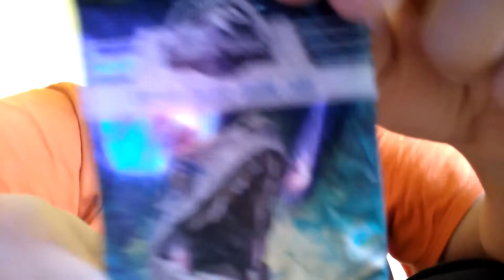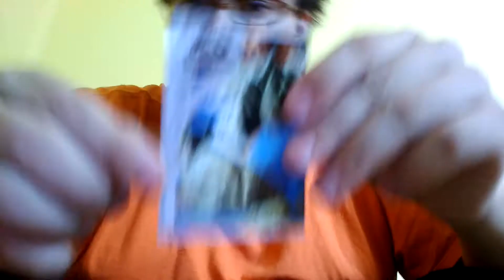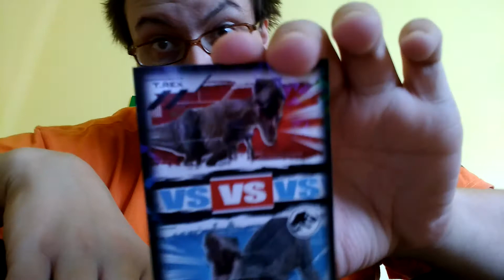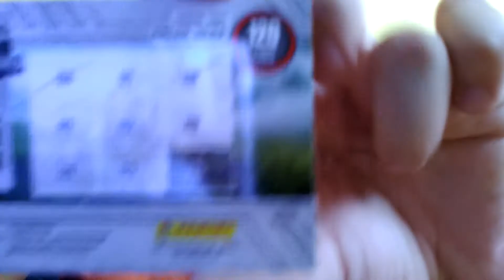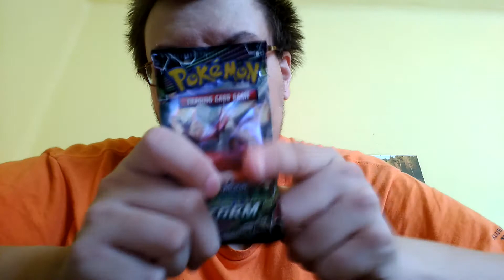Opening kart Jurassic World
Dzisiaj zrobiłem opening kart Jurassic World. Kupiłem je z ciekawości w Empiku.